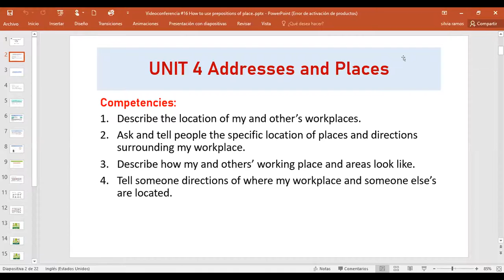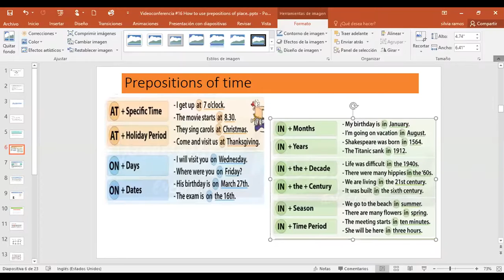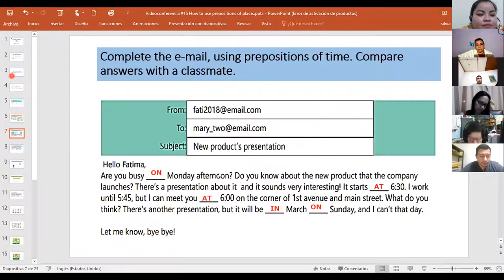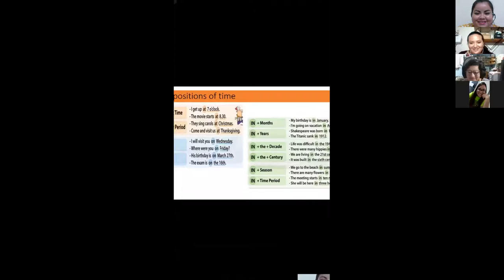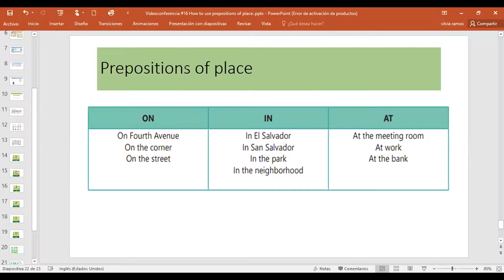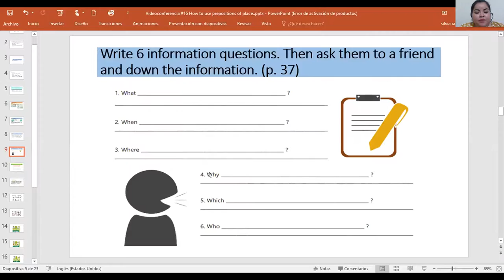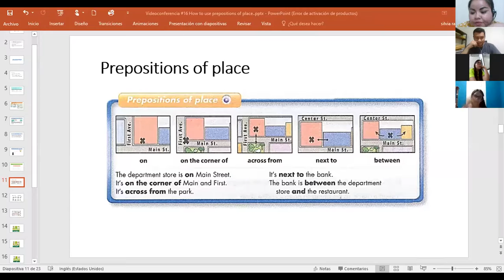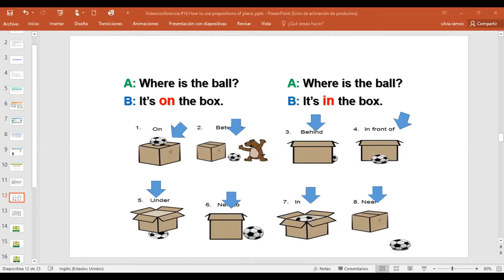Ingles Corporativo-Videoconferencia #16 How to use prepositions of place.